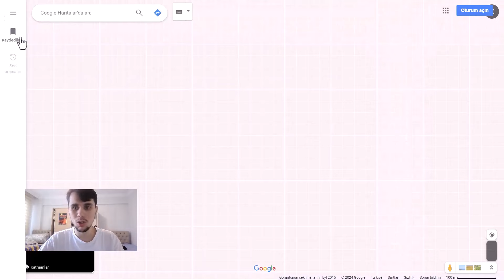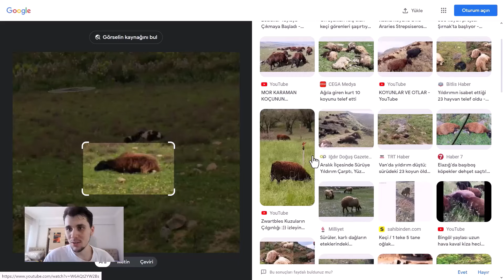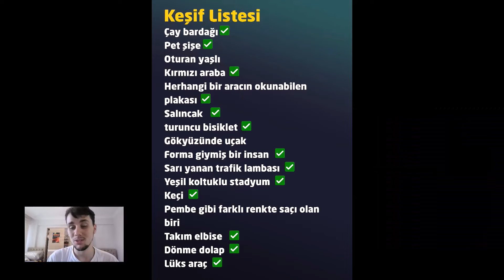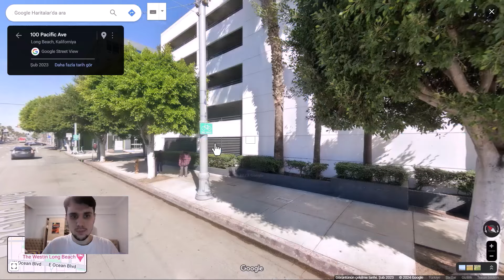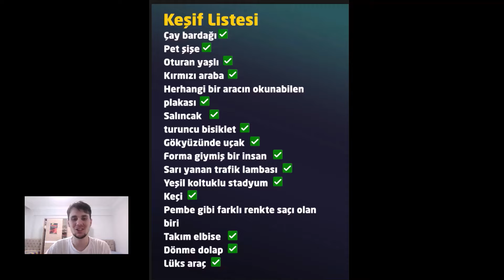Google Maps'te Aradığını Bul - GeoGuessr Türkçe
Bu videoda Google Maps'te sizlerden gelen nesneleri aradım. Video için fikir veren herkese teşekkürler. Sizler de bulmamı istediğiniz şeyleri yorumlarda belirtin. İyi Seyirler!